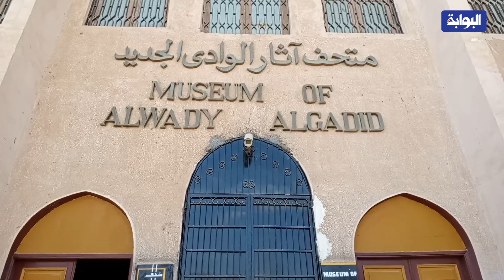"جعران القلب المجنح" أسرار الفلك والطب والطب السحري في الدولة القديمة بالوادي الجديد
أعلن متحف آثار الوادي لجديد، اليوم الإثنين، عن عرض قطع أثرية هامة تستخدم قديمًا في الدولة المصرية في علوم عديدة أبرزها الفلك والطب السحري والسحر والتنجيم أمام جماهير المحافظة و زائري المتحف.
قال الأثري طارق القلعي، مدير عام متحف الآثار بمدينة الخارجة في الوادي الجديد، في تصريح للبوابة نيوز، اليوم الإثنين، إن علم السحر في مصر القديمة كان علمًا نافعًا لم يكن الساحر ساحرًا إلا إذا كان عالمًا وكان علمًا ترعاه الدولة القديمة وملك الدولة ورئيسها وذلك وضعت له الدولة قوانين وعقوبات لكي يستخدم في الخير والنفع للمواطن فقط وغير ذلك يجري فرض وتنفيذ عقوبة الإعدام علي الساحر إذا أخل بذلك.